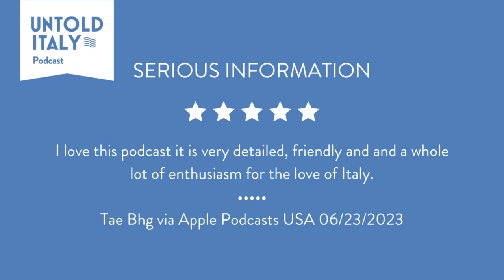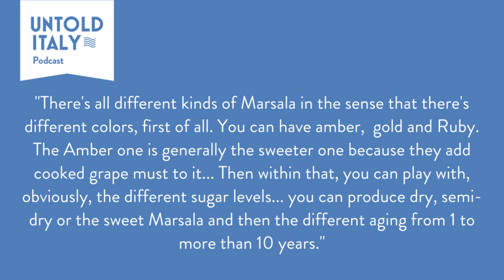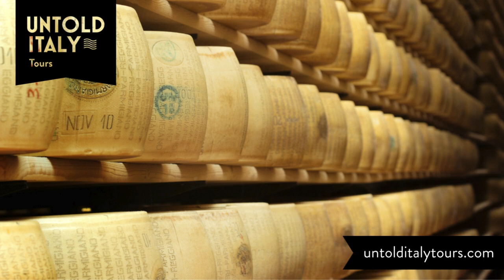Magical Marsala - The Sweet Taste of Sicily | Untold Italy travel podcast Ep 221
Sicilian wine is becoming more popular by the day but Marsala is a traditional fortified wine that was perhaps best known a couple of decades ago. There are only 21 producers of this interesting drop made not far from the iconic salt pans of western Sicily. Just two hours from Palermo, here you step into another world.

Join us as we chat with Olivia and Andrea from Italian Wine Tales to learn more about Marsala wine, where you can go to taste it on your travels and some of the other local wines of the area.

*Recorded: April 2024 with guests Olivia Windsor and Andrea Mitti-Rua from Italian Wine Tales